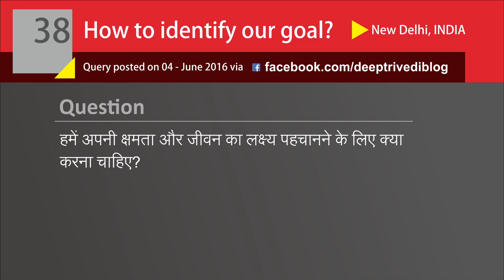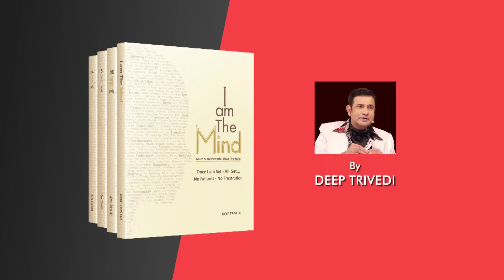अपना लक्ष्य कैसे पहचानें? | DeepAnswers by Deep Trivedi | A38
Question: How can we discover why we were born? How can we recognise if we are a rose or a lotus? All that you say in your lectures is right and it is necessary for life as well, but what should we do to get the ‘flash’ as you call it? How should we recognise our potential? How can we achieve our goal?